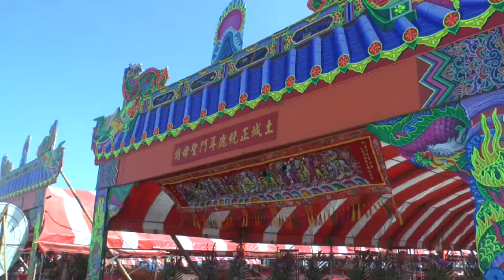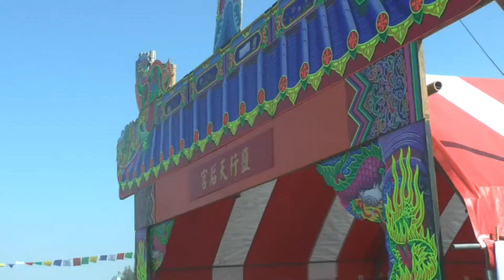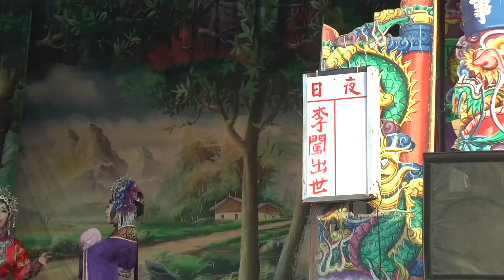超度鄭成功官兵英靈暨228事件亡靈封靈登果護國庇民大法會第五天012301普度植福YEARS大好年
高清畫質 1080p拍攝
YEARS大好年 製作
歡迎分享
追求卓越,全程上網,歡迎指正
大年感謝您
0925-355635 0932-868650